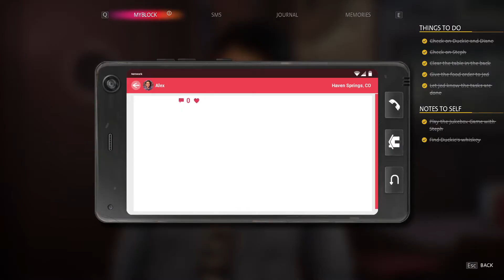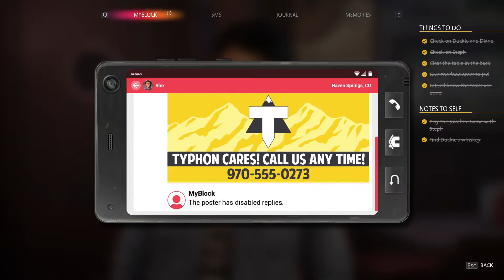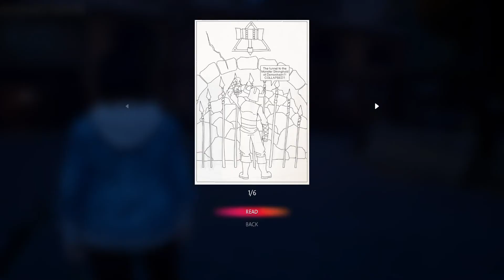Life is strange: True colors playthrough part 5 - If she was gonna tell anyone, it'd be Gabe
This is my playthrough of Life is Strange: True colors with life commentary